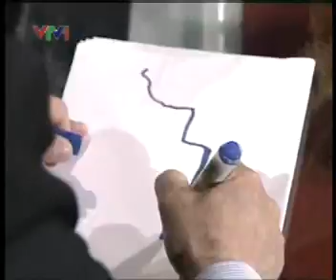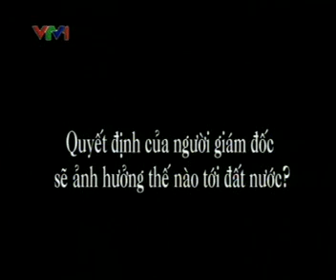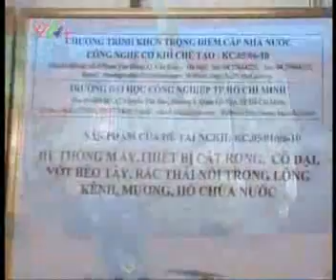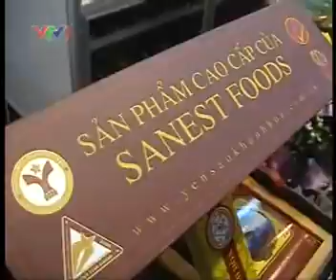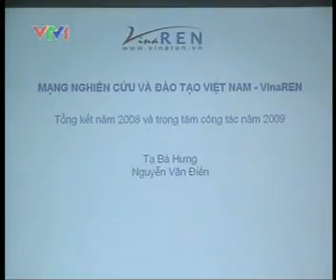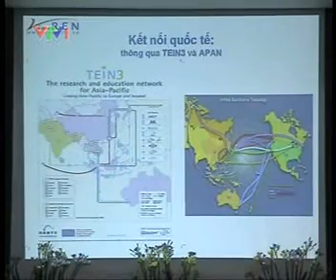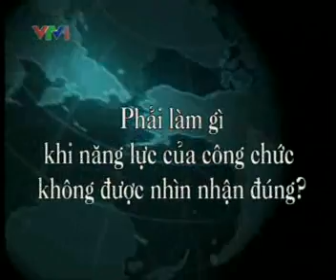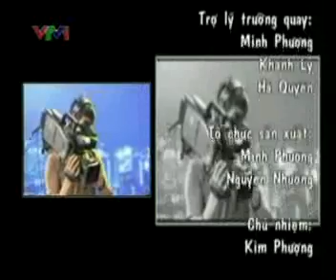20110422_TaBaHung-CucTruongCucThongTinKhoaHocVaCongNgheQG_youtube.wmv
Người đương thời Tạ Bá Hưng - Cục trưởng Cục Thông tin khoa học và công nghệ quốc gia, Bộ Khoa học Công nghệ và môi trường, phát hình ngày 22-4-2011